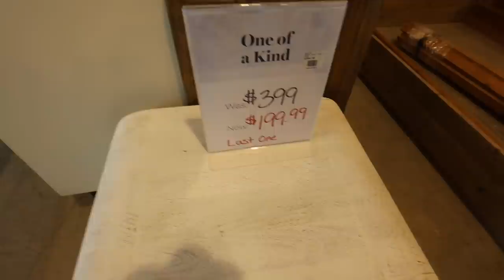CHIT-CHATTY VLOG: my iud experience + trying biebs brew + home decor shopping + catch up with me🤎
🤍CHAPTERS:
00:00 my IUD experience
3:38 life is crazy
7:30 how I attract money + home shopping
12:25 trying the biebs brew
17:33 dollar store organization haul
19:10 organize with me